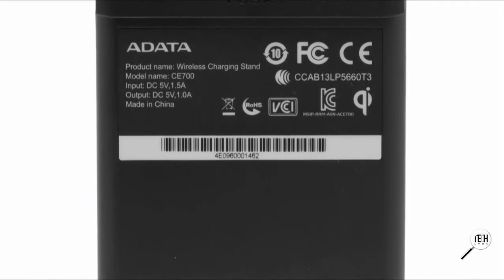ADATA Elite CE700 review